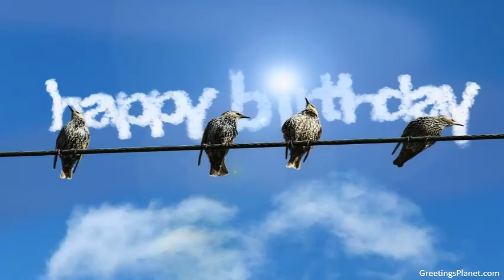Happy Birthday to Gandharva